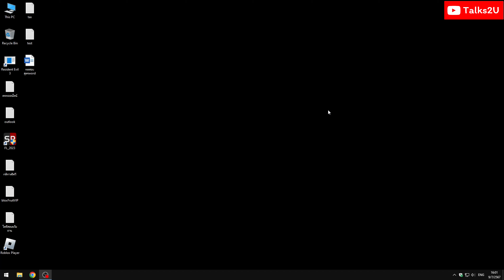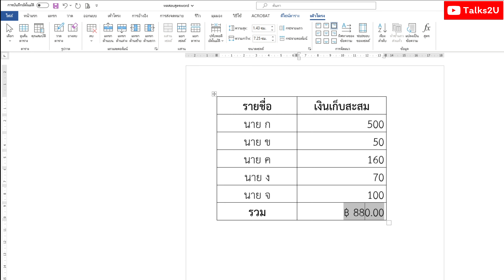ใส่สูตรคำนวณ ใน Microsoft Word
ใส่สูตรคำนวณ ใน Microsoft Word ไมโครซอฟต์ เวิร์ด